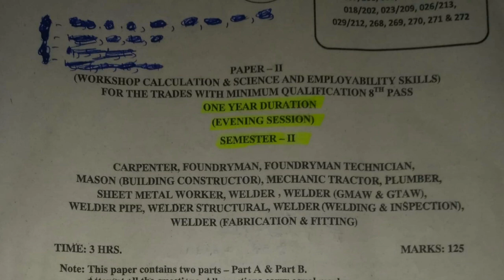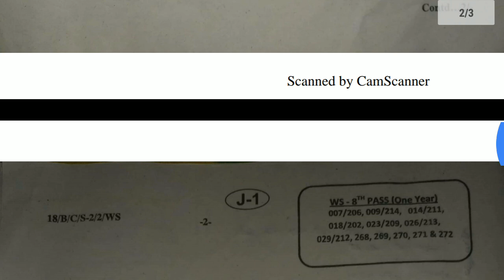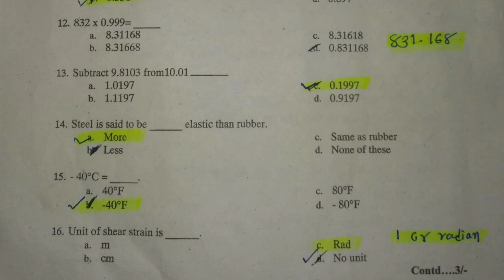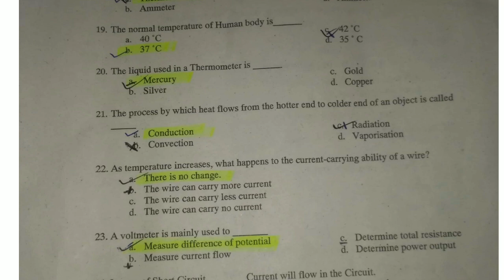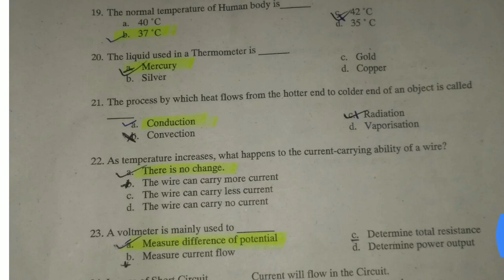ITI WORKSHOP CALCULATION & SCIENCE( 8 TH PASS) - SEM 2 | AUGUST 2018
HELLO FRIENDS, YEH VIDEO ME AAP JO HALI ME 2018 AUGUST ME JO WORKSHOP CALCULATION & SCIENCE KA PAER (SEMESTER-2 ) ONE YEAR TRADE PUCHA GAYA THA.. USKA SOLUTION HAI..YE PAPER JO SABHI  ( 8TH PASS) 1 YEAR KE TRADE KE LIYE COMMON RAHEGA.. . AASHA RAKHTA HU AAPKO YEH VIDEO PASAND AAYEGA... PLEASE LIKE AND SUBSCRIBE THE CHANNEL...